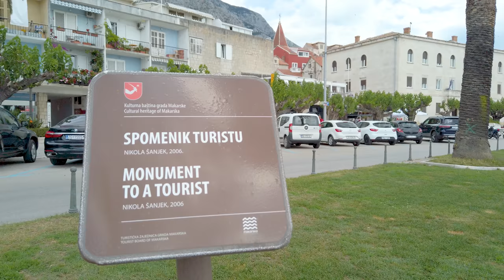Makarska Dalmatia Croatia 🇭🇷 4K Old Town and Port Side Walking Tour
This is a Makarska Dalmatia Croatia 4K Old Town and Port Side Walking Tour video. Taken on June on June 13, 2021 just as borders reopened so there isn't alot of tourist at the time. Makarska is a port town on Croatia's Dalmatian Coast, known for it's Makarska Riviera beaches. The Makarska Old Town is small and nice. I will start walking on Kalalarga Street, in normal times this whole street would become a market with stalls along the way. After, I will make my way to Kacic Square, where the Cathedral of St. Mark is located and then head towards the water and walking along the port. I hope you enjoy the walking tour!